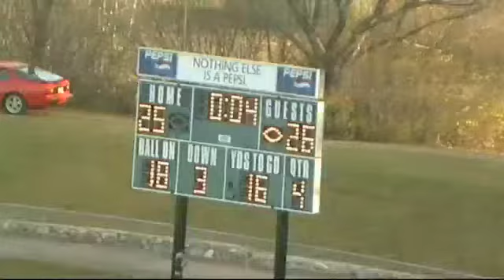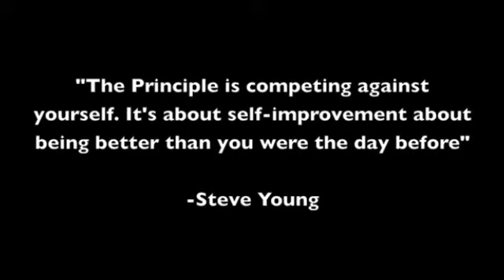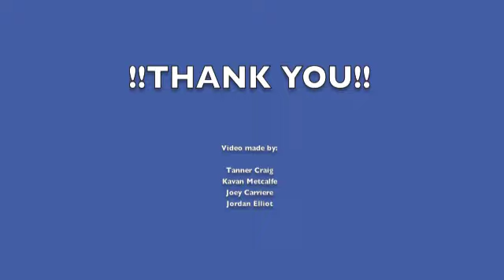Nbchs Viking Football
NBCHS VIKING FOOTBALL 2012-13